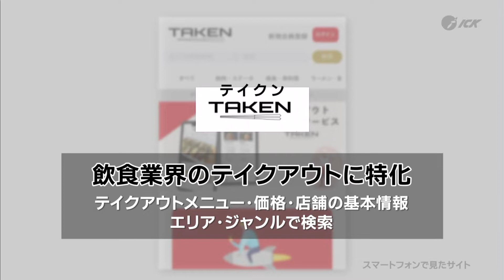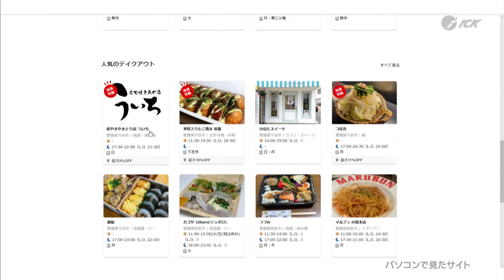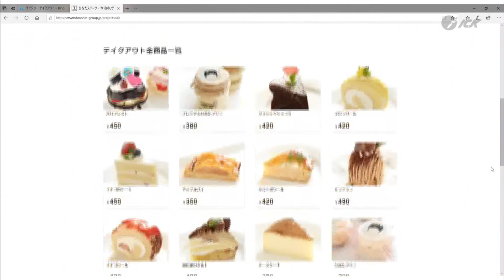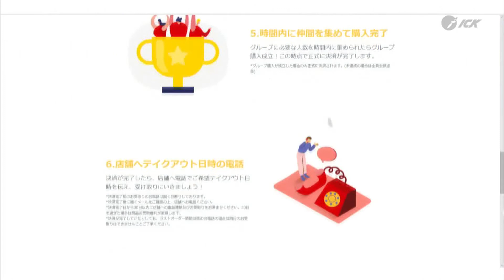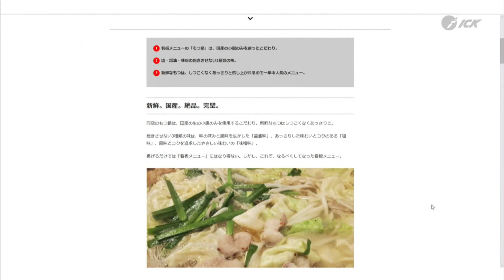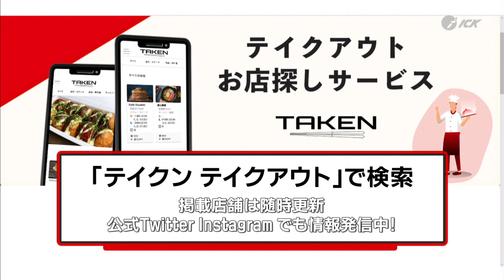テイクアウトにもっとワクワクを！テイクアウト店舗探しサイト「ＴＡＫＥＮ」 2022.1.21放送